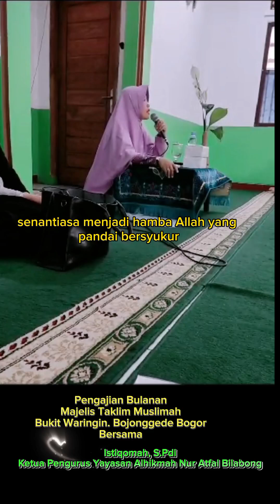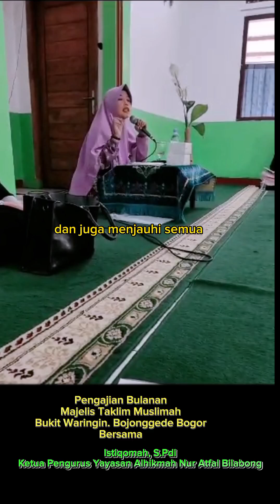Pengajian M.T Muslimah Kedung Waringin Bojonggede Bogor